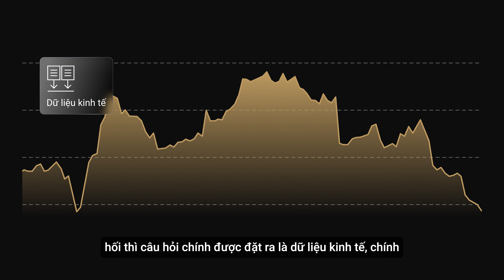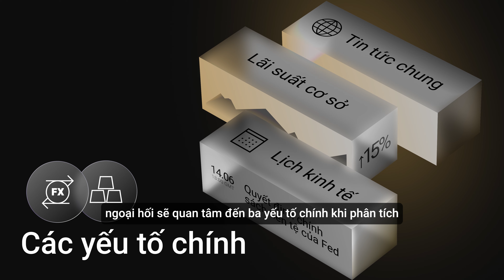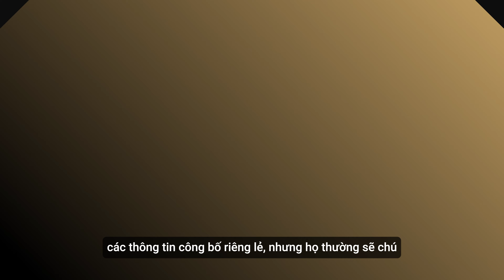Những kiến thức cơ bản